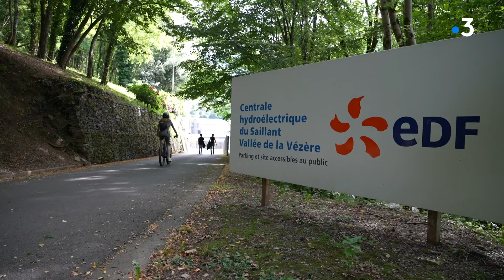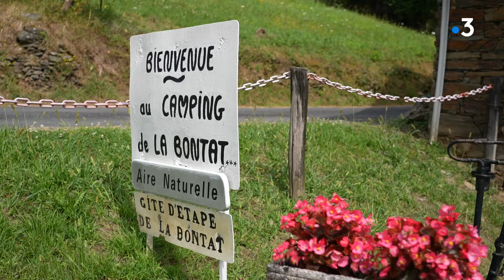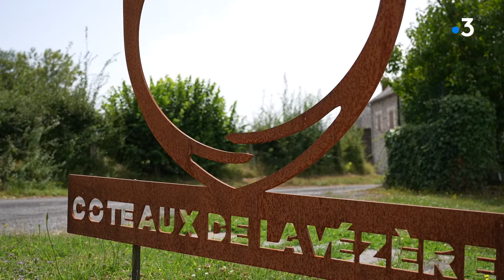Balade VTT, au fil de la Vézère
Du barrage hydroélectrique aux vignes en passant par le Pont du Saillant séparant Voutezac et Allassac, nous partons en balade en VTT au fil de la Vézère.
Reportage de M. Rezki / T. Gomes/ N. Colombeau
À la rencontre de :
Julie, habitante de Donzenac
Yvette Rouhaud, Gérante du camping
René Maury, Président des caves des côteaux de la Vézère